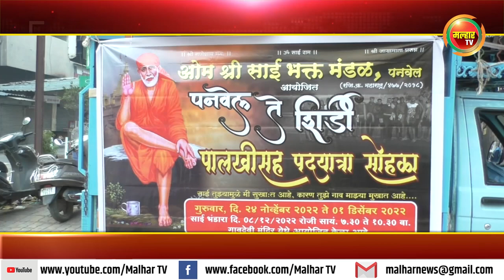पनवेल येथील ओम श्री साई भक्त मंडळ यांच्यावतीने पनवेल ते शिर्डी पालखीसह पदयात्रेचे आयोजन !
पनवेल येथील ओम श्री साई भक्त मंडळ यांच्यावतीने पनवेल ते शिर्डी पालखीसह पदयात्रेचे आयोजन २४ नोव्हेंबर ते १ डिसेंबर यादरम्यान या सोहळ्याचे आयोजन करण्यात आले आहे. तसेच ८ डिसेंबर रोजी गावदेवी मंदिर येथे साई भंडारा चे आयोजन करण्यात आले आहे. या पालखीचे पनवेल महानगर पालिकेचे माजी सभागृह नेते परेश ठाकूर यांनी दर्शन घेतले.